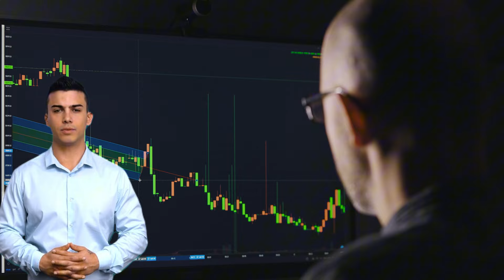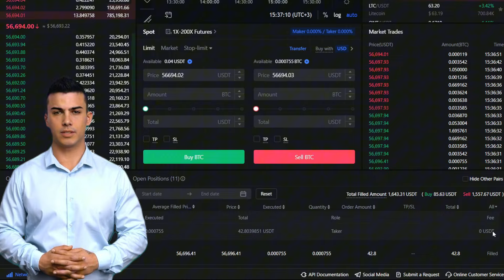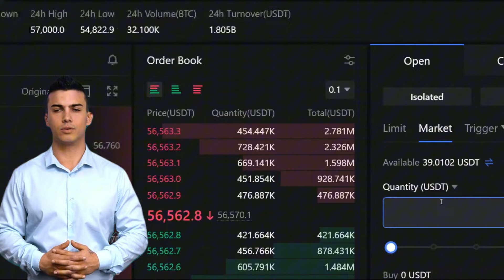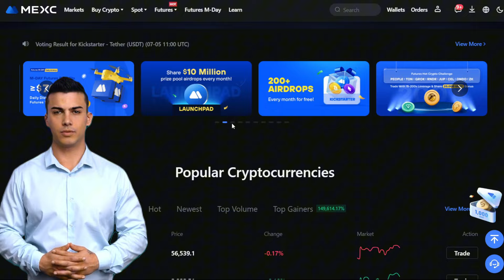Coinbase Exchange Referral Code & Promo Code for New User Bonuses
Coinbase exchange referral code doesn't give you anything. But I can offer you something better:

💸MEXC PromoCode: mexc-usdt1000

Using a referral code or promo code during sign-up can give you access to special bonuses, welcome offers, and referral rewards. Whether you're a new user looking for a sign-up bonus or an existing user wanting to earn more through referrals, we've got you covered. Our video will show you how to use these referral codes, where to find the best promo codes, and how to maximize your earnings

Timestamps:
0:00 - Introduction to Coinbase
0:18 - another exchanges
0:25 - What is referral code
0:46 - What promo gives
1:25 - About one exchange with zero trading fees
3:20 - Register code on MEXC